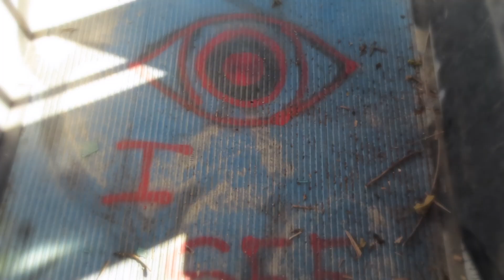Yung LEX - WORTH (OFFICIAL MUSIC VIDEO) [Prod. sicklife]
Produced by: sicklife

Directed by: Yung LEX & Desirae Marie
Shot by: @itsdesiraemarie_
Edited by: Yung LEX

Recorded song on iPhone using Garageband